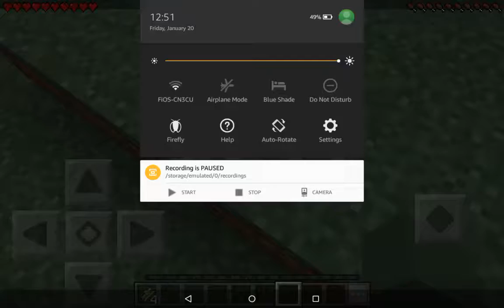Tinnycraft ep2 - SONG FEST!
Welcome to mine craft SONG FEST!!!